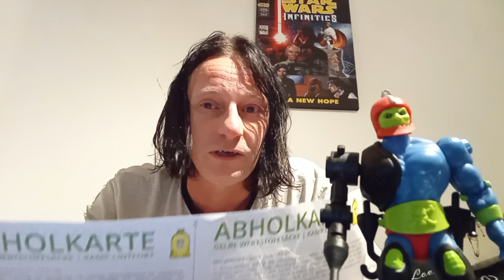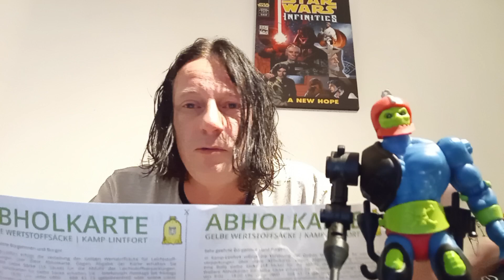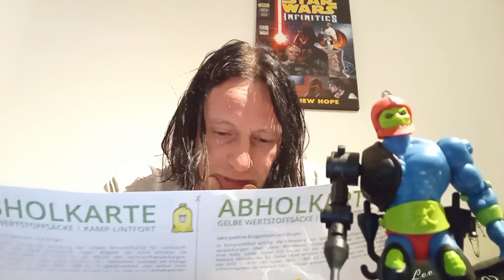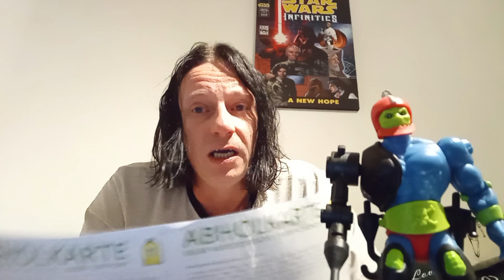917 - 10 schwere Motu Fragen zu Hörspielen - Filmation - 200X - Comic - Masters of the Universe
Hier mal 12 schwere Fragen zu dem Bereich Masters of the Universe